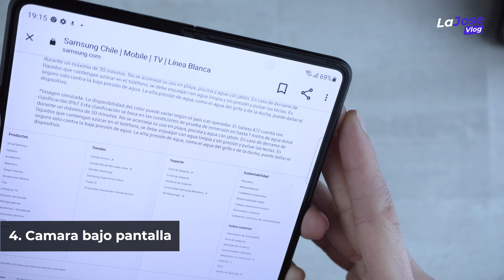GUERRA Z!!! y las 12 Diferencias entre el Galaxy Z Fold 2 y Z Fold 3 [Review en Español]